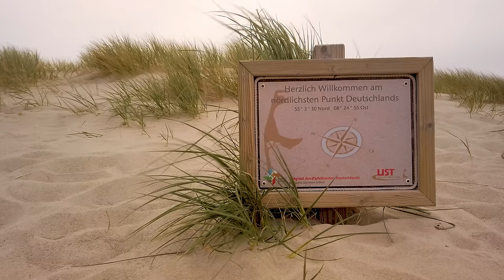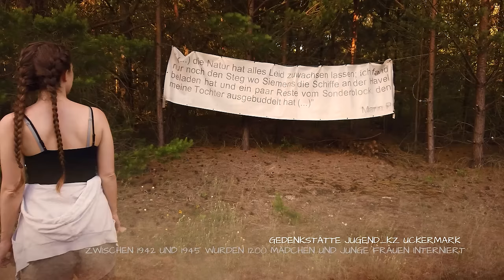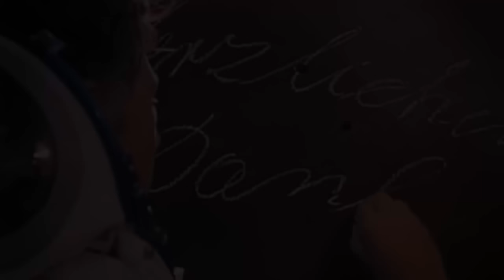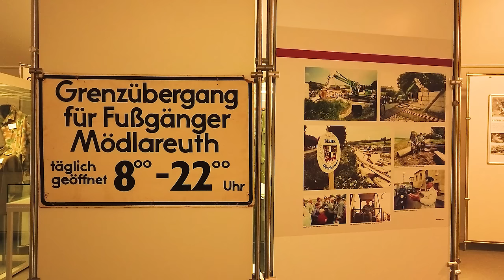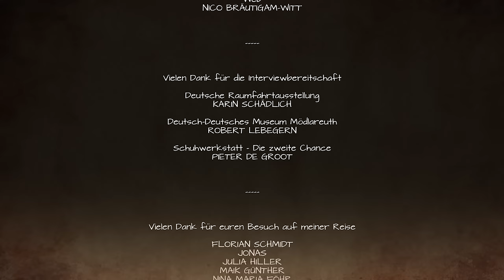3442 km Deutschland zu Fuß - In 165 Tagen von der Nordsee in die Alpen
Es muss nicht immer das andere Ende der Welt sein. 2019 begab ich mich für 165 Tage auf eine 3442 Kilometer lange Wanderung zu Fuß durch Deutschland. Ich lief von der Nordsee bis in die Alpen, um Orte und Landschaften kennenzulernen, die direkt vor unserer Haustür liegen. Auch wenn ich spannende Bekanntschaften machte und mich auf meiner Tour hin und wieder Freunde besuchten, lag mein Fokus darauf, die Natur dieses Landes zu entdecken und mich dem Getümmel der Menschenmassen von Großstädten zu entziehen. Die Nächte verbrachte ich meistens im Freien, unter sternenklarem Himmel oder in Gewitterstürmen, die mein Zelt drohten davonzutragen.
Mit Deutschland zu Fuß erwartet euch ein 105-minütiger Dokumentarfilm - und ein 192-seitiges Buch erschienen bei ´National Geographic´ - mit Einblicken in meine persönlichen Reiseerlebnisse sowie in die Vielfalt von Deutschlands landschaftlich reizvollen und historischen Orten.

Ich wünsche euch viel Spaß bei dem Film und freue mich auf euer Feedback! 😊🖐

Mit dem Rabatt-Code "ENNO10" erhaltet ihr 10% beim Kauf bei Bachgold.

MEINE AUSRÜSTUNG
Bauchtasche Klein
Bauchtasche Mittel
Bauchtasche Groß

Zelt Ultraleicht – Tarptent Moment DW Li
Zelt 2 Personen - Exped Venus II UL
Zelt Packsack
Isomatte Ultraleicht
Isomatte Winter
Isomatte Bushcraft
Schlafsack Daune
Schlafsack Synthetik - Cumulus Intense
Kissen 1
Kissen 2

Baselayer – Revolution Race Mount Merino
Baselayer Warm
Baselayer Hoodie
Jacke Wandern
Jacke Bushcraft
Jacke Regen Bushcraft
Jacke Regen Winter - Revolution Race Helix Jacket
Poncho Ultralight
Poncho Regen
Handschuhe Herbst

Topf Titan Groß
Topf Titan Klein
Hobo Bushbox Titan
Kocher Ultralight
Kocher Stabil
Wassersack 1L
Wassersack 2L
Wassersack 3L
Wasserfilter Ultraleicht

Powerbank 10000 mAh
Powerbank 20000 mAh

Kamera Actioncam
Kamera Gimbal
Kamera Kompakt
Drohne Ultralight
Drohne Pro

Messer Klein
Messer Mittel 1
Messer Mittel 2
Messer Groß – Reini Rossmann Bushcraft Beaver
Schaufel Klein
Schaufel Mittel